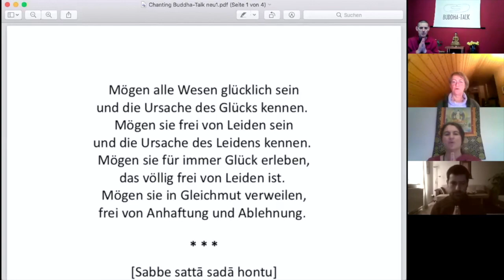Mettā - der Schlüssel zum Glück?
Buddha-Talk mit Lama Martina Weber am 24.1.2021 in Hamburg

Zum Thema des Vortrags: Die Entwicklung von liebender Güte (Pāli: mettā, Sanskrit: maitrī) für uns selbst und andere ist ein zentrales Thema im Buddhismus. Wir alle sehnen uns nach einem Leben voller Freude und Leichtigkeit, ohne Sorgen und Konflikte. Wir wünschen uns Liebe, Vertrauen und Geborgenheit. Oft suchen wir danach im Außen und wünschen uns, dass andere uns Liebe und Aufmerksamkeit schenken und uns glücklich machen. Wir erkennen nicht, dass alles, was wir uns wünschen, schon in uns verborgen liegt. Wir selbst können uns mit dem beschenken, was wir für ein glückliches Leben benötigen: Akzeptanz, Liebe, Mitgefühl und Aufmerksamkeit. Wenn uns das gelingt, sind wir auch in der Lage, unser Herz für andere zu öffnen und wirklich für sie zu sorgen. Dann werden Liebe und Mitgefühl immer mehr in uns anwachsen. Wir werden ein tiefes Gefühl der Verbundenheit mit uns selbst und allen Lebewesen erfahren. Und dies ist ein wichtiger Schritt auf dem Weg zu dauerhaftem Glück und bleibender Zufriedenheit.